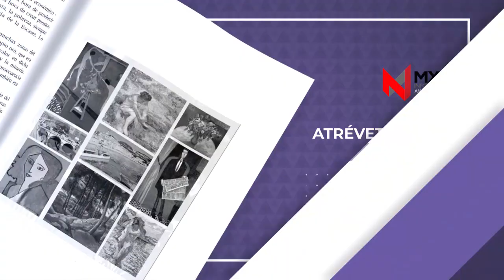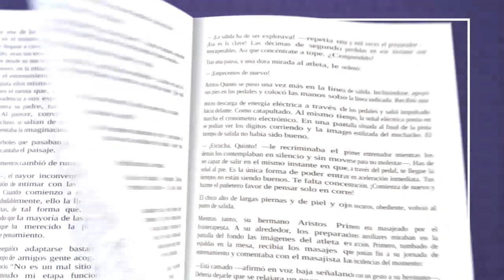La vidente Libro de Lars Kepler / Atrévete a Leer con Mildred Del Angel